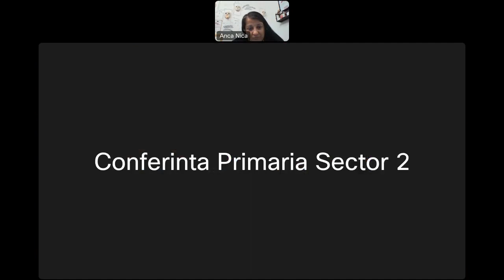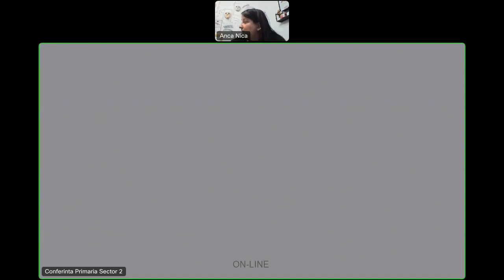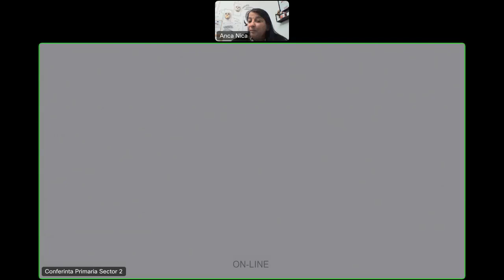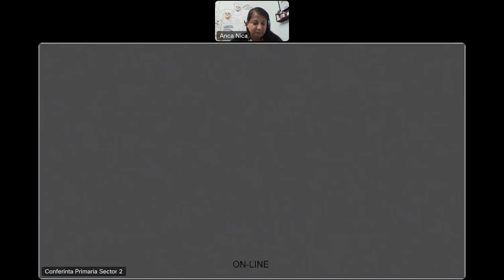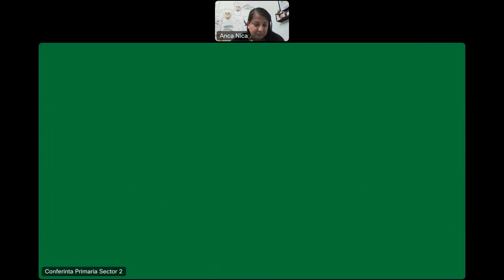Dezbatere publică 2 -PHCLS2 pentru aprobarea „avizului de amplasare” pentru comercializarea florilor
A doua dezbatere publică - Proiect de hotărâre pentru aprobarea „avizului de amplasare” pentru comercializarea florilor